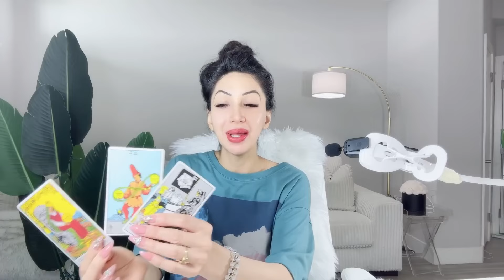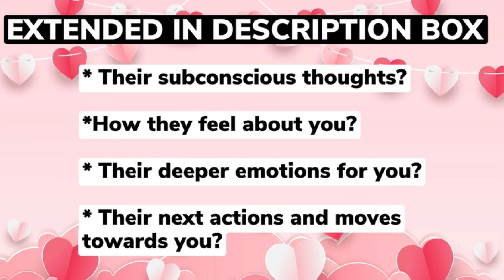😍CANCER😍OMG! HAPPINESS IS HERE! THIS HAPPINESS CHANGES EVERYTHING😱WEEKLY MAY 15-22😱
10 Minutes for $10, & an additional 3 Minutes free! Phone calls use code 26489

⭐️ These timeless messages have no specific dates, if the message resonates with you, then this MAY be the message for you at this given moment.

⭐️MAY 2024 Monthly Readings Schedule ⭐️

🔥 Leo, Aries, Sagittarius: Thursday 1/2
💨 Libra, Gemini, Aquarius: Friday 2/2
💧 Pisces, Scorpio, Cancer: Saturday 3/2
🌳 Virgo, Taurus, Capricorn: Sunday 4/2

⭐️MAY 2024 BLESSINGS Readings Schedule ⭐️

🔥 Leo, Aries, Sagittarius: Thursday 15/2
💨 Libra, Gemini, Aquarius: Friday 16/2
💧 Pisces, Scorpio, Cancer: Saturday 17/2
🌳 Virgo, Taurus, Capricorn: Sunday 18/2

Musician: iksonofficial